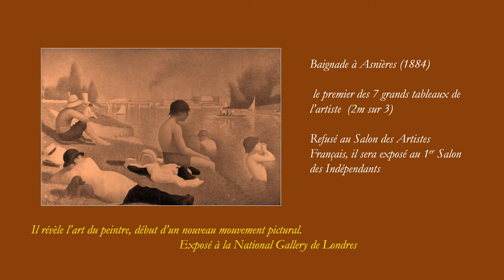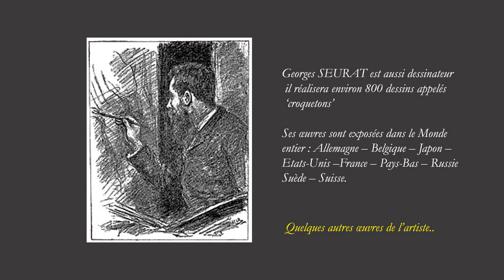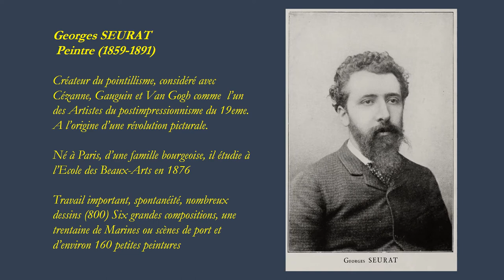Pointillisme de Georges Seurat